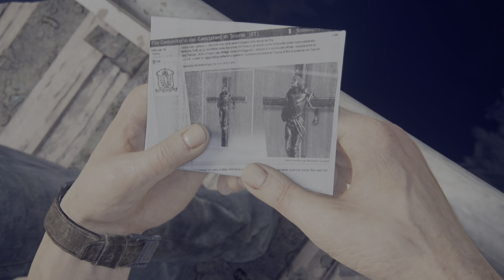Uncharted: A Thief's End Ps5 Remastered (Part 4 and 5)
Uncharted Remastered